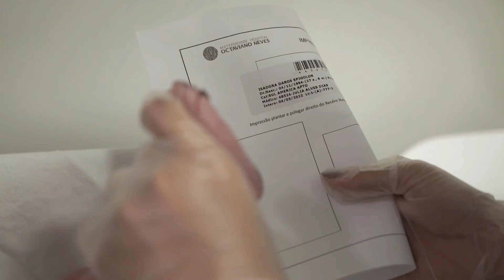Isadora e Airton - Stella